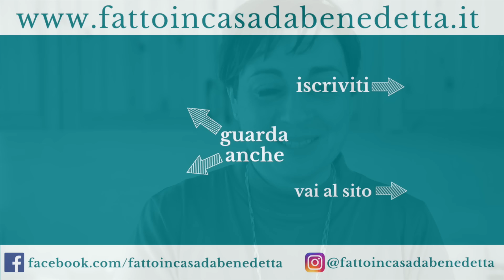BRUTTI MA BUONI Ricetta Facile - Flourless Nut Cookies Easy Recipe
Brutti ma buoni fatti in casa, dolci tradizionali alle nocciole. Ricetta facile per biscotti croccanti semplicissimi con solo tre ingredienti. Senza latte, senza burro, senza lievito. Questi dolci non contengono farina, perché la base di partenza è la stessa della meringa. I brutti ma buoni si possono fare anche con le mandorle, si accompagnano al tè e al caffè e sono un ottima idea dell'ultimo minuto per preparare un dolce al volo! Vediamo ricetta e procedimento.

INGREDIENTI BRUTTI MA BUONI
2 albumi
1 pizzico di sale
150g di zucchero
150g di granella di nocciole

🇬🇧 INGREDIENTS 🇬🇧
2 egg whites
a pinch of salt
150g of sugar
150g of chopped hazelnuts